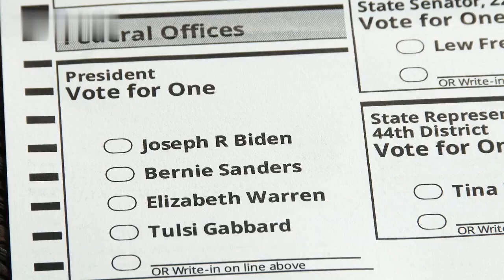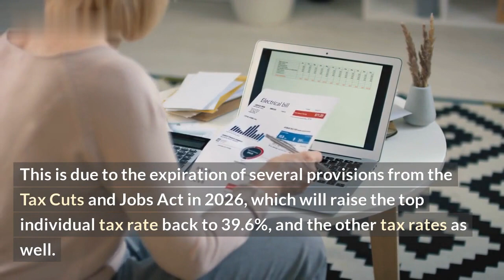Biden's 2024 Budget: Max 39.6% Tax Rate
President Joe Biden is proposing a budget with a top income tax rate of 39.6%. This could have a major impact on individuals with incomes of over $400,000 and couples with incomes of over $450,000. Join us for an exclusive analysis of what this means!

In this video we'll cover:

1. How the top tax rate compares to other countries
2. Who will be affected by this proposed tax rate
3. How this proposed rate could impact the economy

Tune in to get an in-depth understanding of what this proposed budget could mean!